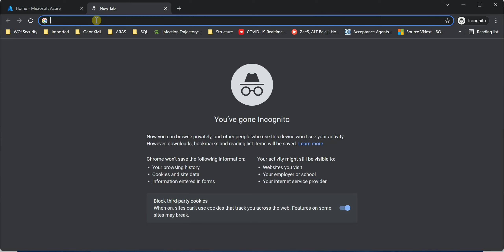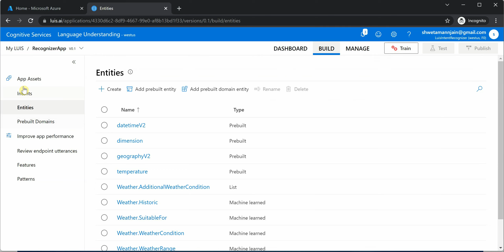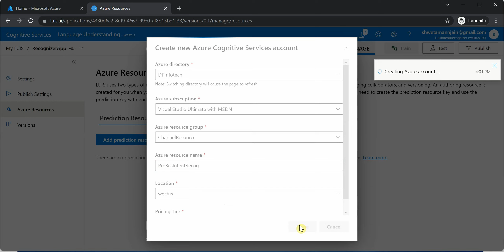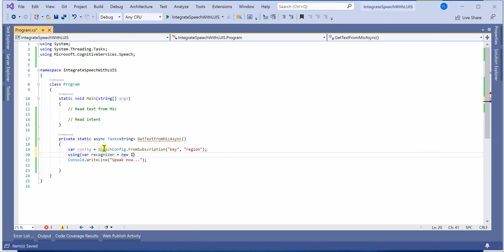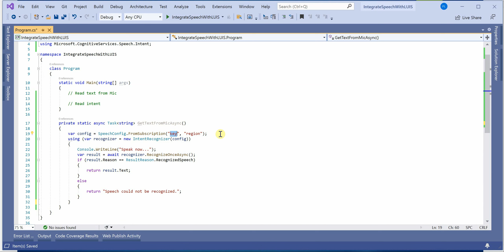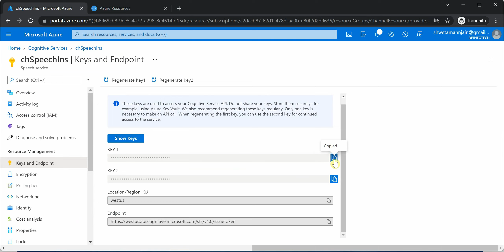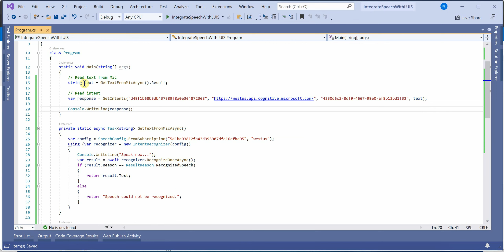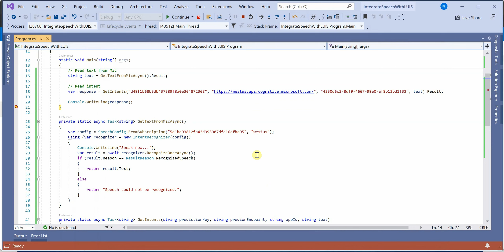Integrating Azure Speech Service with LUIS(Language Understanding Service)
This video provides you the information on how to make LUIS and Azure Speech Service talk to each other using C#.Net application. This uses the pre-built LUIS model.